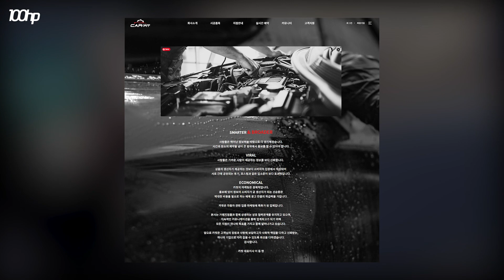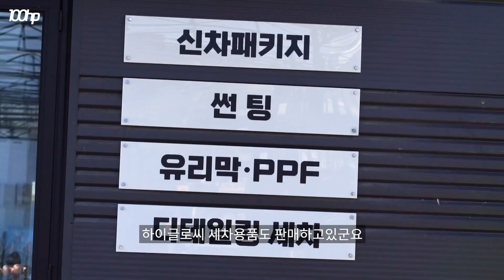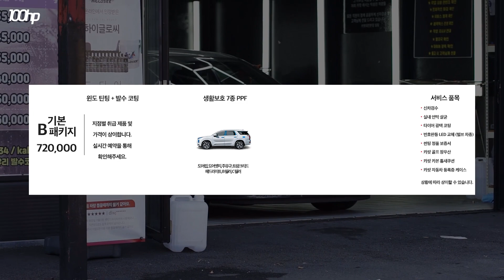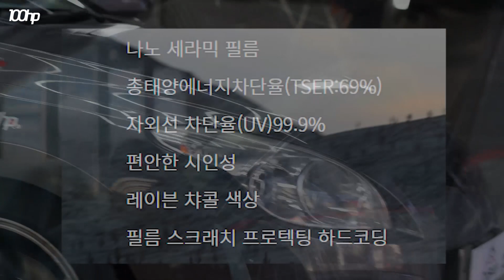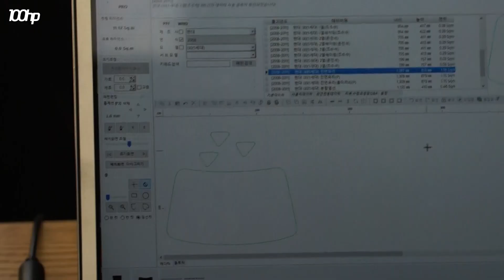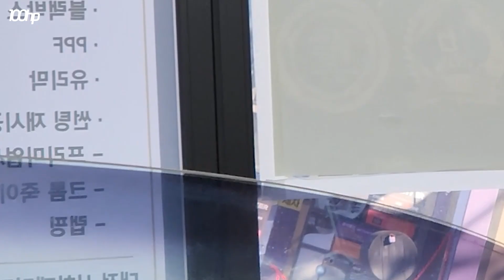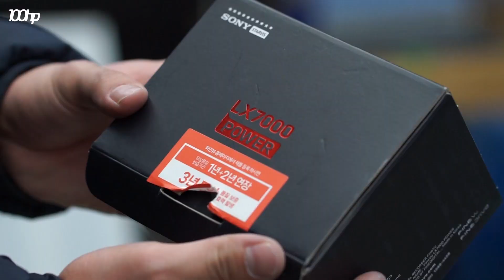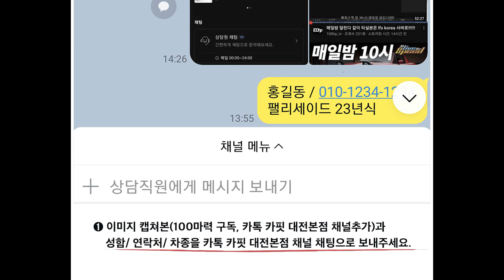신차패키지 꿀팁 완벽정리 [지리는 이벤트 feat. 카핏 대전본점]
안녕하십니까 백마력티비 김민규입니다!
썩어버린차가 완저니 새차로 탈바꿈 되어버렸군요!
모두 이벤트 응모하셔가지고 생활보호필름 지리게 받아보자구요~

신차 패키지 알아보실때는 카핏!  고려해보시면 어떨까요~

홈페이지로 전국 지점 위치 확인 및 실시간 견적 예약 가능